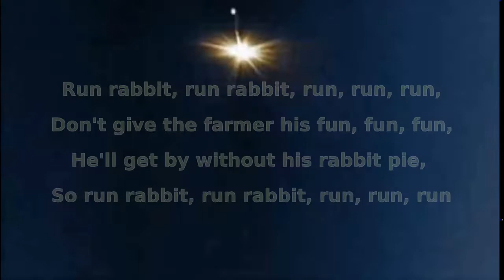VE Day & Thank You NHS, Care and Key Workers: Run Rabbit Run Song 2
We couldn't have our VE Day singalong in the Yew Tree in Avon Dassett so we put together a Singalong for VE Day, NHS, Care and all key workers - Here's song 2

- do  join in with the singalong and have fun:)

Thanks to Robin for playing guitar and singing, thanks to Charlie and Joey for chasing each other during Lockdown so that their mum could record her voice :)

If you'd like to play an easier version of the song on piano or keyboard check out the piano tutorial in the Beginner Song playlist

Lyrics and Sheet Music for the Piano Tutorial on Sally's Piano Steps

 Full singing and playing credits given at the end of the final video